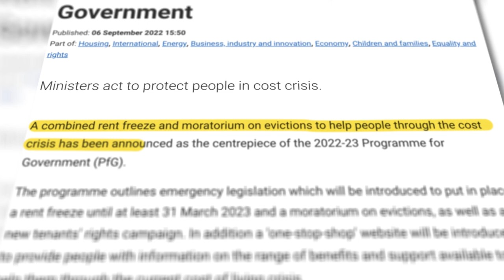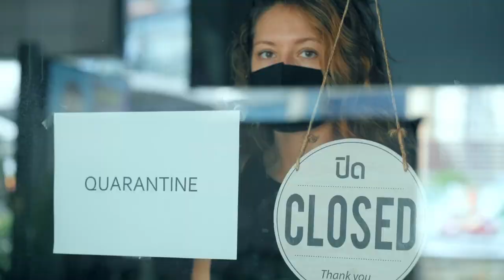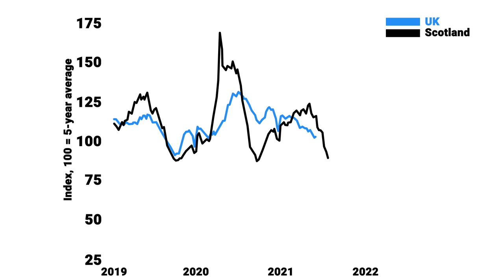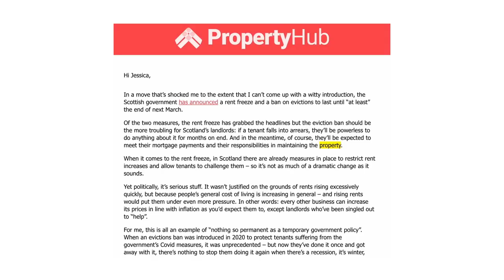A rent freeze is here! What it means...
The big freeze is here... but not how you might think.

Scotland has announced a rent freeze for all existing tenancies, AND a ban on evictions.

But what does this all mean?

And more importantly, how could it affect you in the future... even if you don’t invest in Scotland?

Hit play to find out what changes could be coming to England and Wales!